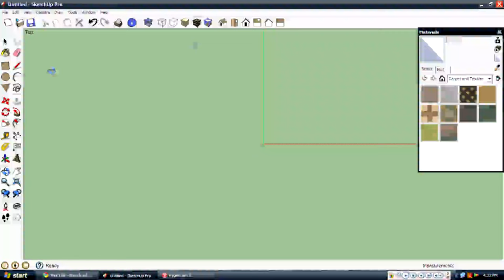how to make a rugby ball in sketchup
hey this video teaches you how to make a rugby ball in google sketchup

watch it rate it comment it share it sub it.like it.